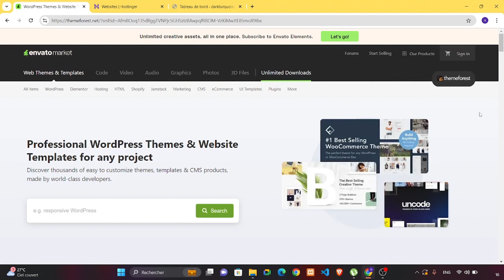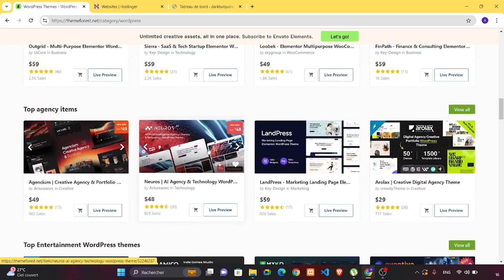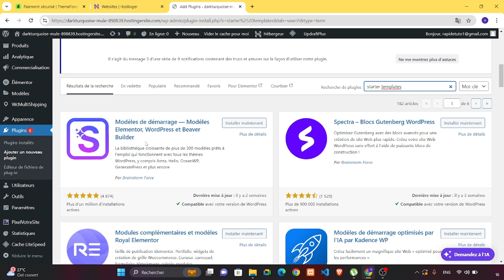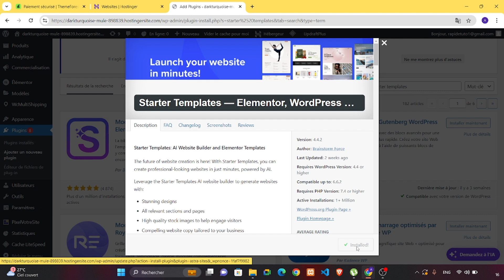Comment Acheter Un Theme Wordpress (2025)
Dans cette vidéo, vous apprendrez exactement Comment Acheter Un Theme Wordpress

Tuto
Tutoriel
Rapide Tuto